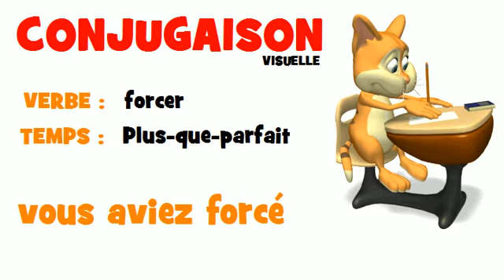FRENCH VERB = forcer = Plus-que-parfait